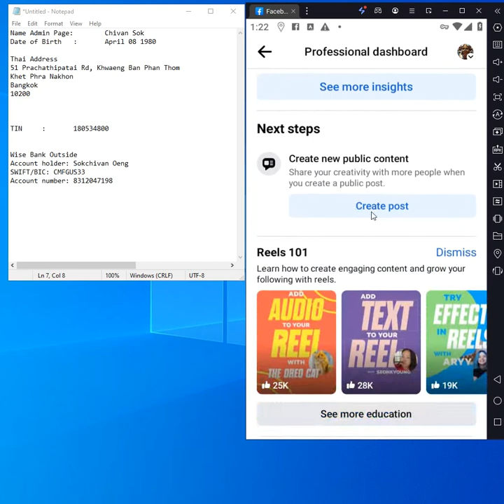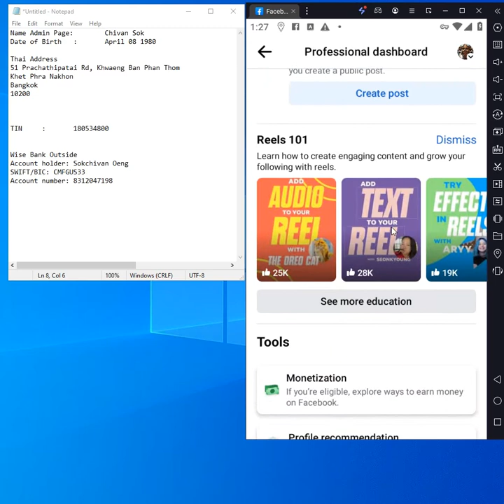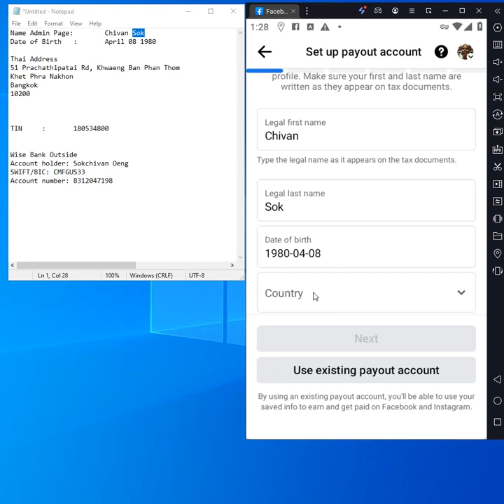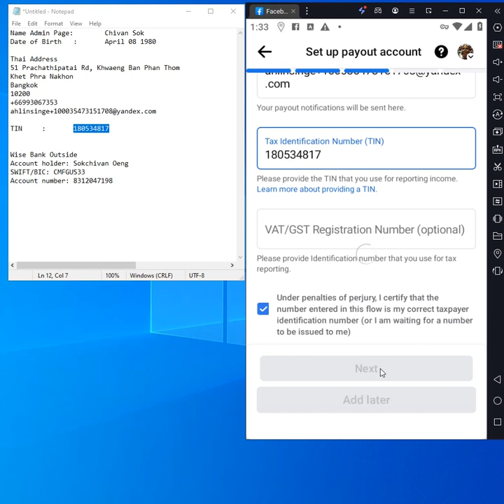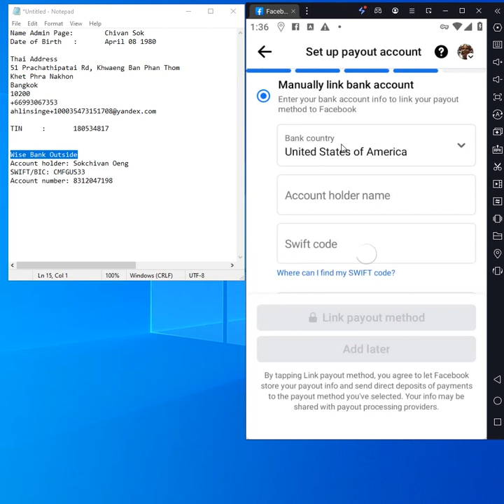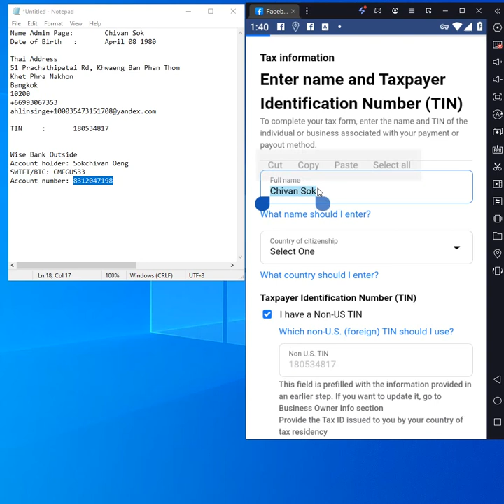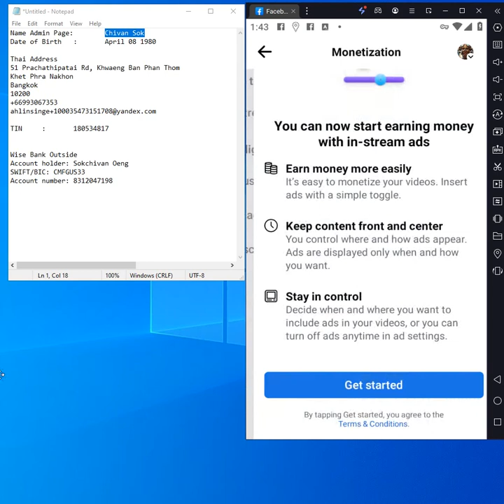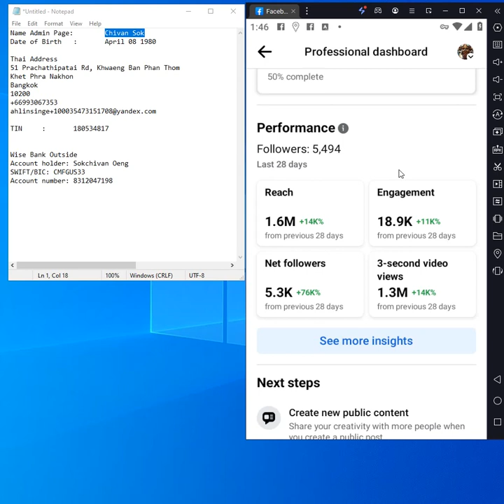how to setup In-stream Ads or Ad Break